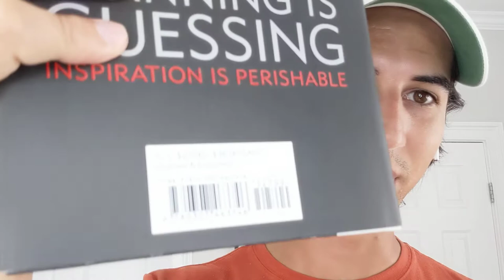Business Book Review in 4 Minutes: Rework by Jason Fried and David Heinemeir Hansson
In this video I review the New York Times Bestseller book 'Rework' by Jason Fried and David Heienmeir Hannson.

To see a list of my favorite book chapters, check out my personal blog: NikFuller.com

I post regularly on my personal website about business, entrepreneurship and share practical advice for consultants and startup employees. Check it out